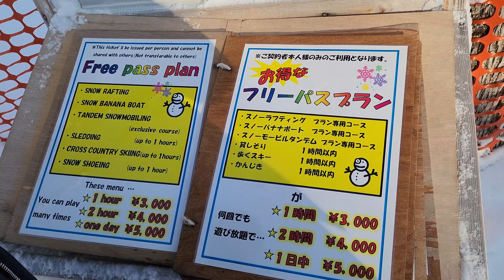Tandem Snowmobiling - New Furano Prince Hotel | Hokkaido | Japan